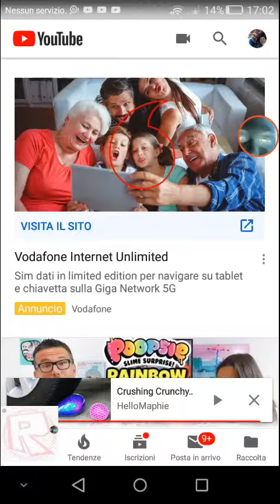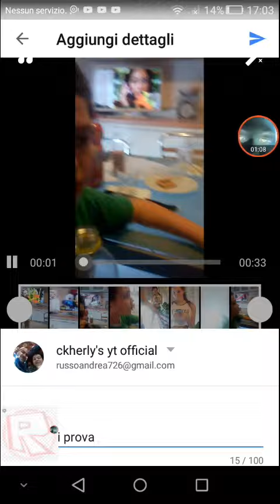Come pubblico i miei video | tutorial video #1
Come pubblico i miei video?così: